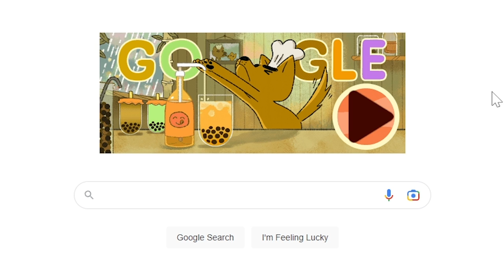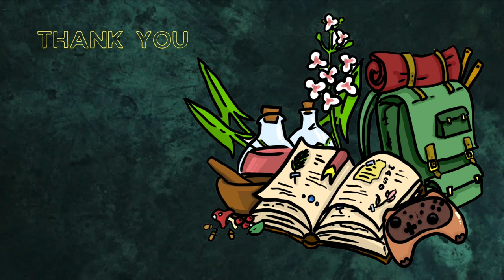Let's Make Bubble Tea! | A Google Doodle Minigame | 1/30/23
Hello Flowers! What an unexpected treat this was! Today Google Doodle is celebrating Bubble Tea with a cozy and sweet little minigame. It's best enjoyed on your phone or tablet. It was harder to play on the PC!